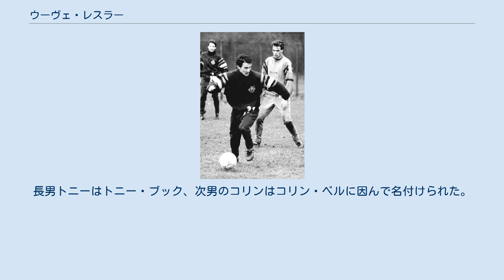ウーヴェ・レスラー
#1.FCマクデブルクの選手
ウーヴェ・レスラー（Uwe Rösler、1968年11月15日 - ）は、ドイツの元サッカー選手、サッカー指導者。
元東ドイツ代表。
ウーヴェ・ロスラーとも表記される。
現在はブンデスリーガのフォルトゥナ・デュッセルドルフの監督を務めている。
 センターフォワードとして、マンチェスター・シティFCなど複数のクラブでプレーした。
マンチェスター・シティに所属していた1994-95シーズンから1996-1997シーズンにかけてはチームの得点王になった。
カイザースラウテルン所属時にはUEFAチャンピオンズリーグに出場した。
 東ドイツのアルテンブルクで生まれたレスラーは、1987年に1.FCロコモティーヴェ・ライプツィヒでキャリアをスタートし、1シーズンを過ごした後1988年にBSGヒェミー・ライプツィヒへ、さらに1989年には1.FCマクデブルクへ移籍した。
 1990年から1.FCディナモ・ドレスデンで2シーズンプレーした後、1.FCニュルンベルクへ移籍したが、リーグ戦28試合の出場で得点を挙げられず、2シーズン目にはディナモ・ドレスデンへ期限付きで復帰した。
 東側諸国で生まれ育った選手は公式にはアマチュアだと見なされており、ドイツ統一後に西側へと移動し、環境に適応するのは難しいと考えていた。
 1990年12月、ディナモ・ドレスデンで練習するレスラー（右）とハンス＝ウーヴェ・ピルツ（左） 1994年3月、レスラーはマンチェスター・シティのトライアルに参加した。
バーンリーFCのリザーブチームとの試合での出場機会があり、2得点を決めた結果、3か月の期限で加入することになった。
 クイーンズ・パーク・レンジャーズFC戦でトップチームでのデビューを飾った。
シーズン終了までに12試合に出場し5得点を決め、オフシーズンには長期の契約を勝ち取った。
移籍金は37万5千ユーロから50万ユーロと報じられた。
 19994-95シーズンは開幕戦でアーセナルFCに3-0で敗れる屈辱的なスタートとなった。
ポール・ウォルシュとコンビを組み、怪我で数試合を欠場したにもかかわらず、リーグ戦やカップ戦で計22得点を挙げた。
FAカップのノッツ・カウンティFC戦では4得点を挙げた。
マンチェスター・シティの選手でFAカップで4得点を挙げたのは、1953年のジョニー・ハート以来であった。
このシーズンでレスラーはクラブの得点王になり、クラブの年間最優秀選手にも選ばれた。
 1995-96シーズンが始まると、アラン・ボール・ジュニアが監督に就任し、様相が急に変わった。
マンチェスター・シティの以前の強みはサイドからの攻撃だったが、ピッチの中央でのプレーに適応しようとした。
ウイングからのボールの供給がなく、ピーター・ビーグリーの怪我やウォルシュの移籍もあった中で、レスラーはこのシーズン奮闘していた。
 以前所属していたストライカーのナイアル・クインもほとんど同じようなシステムでプレーしていたが、ストライカーにとっては効果的ではなく、レスラーも明らかに不満を感じていた。
監督との意見の不一致が明らかになったことでスタメンから外れ、1996年4月6日のマンチェスター・ダービーでもベンチスタートとなったが、途中出場してすぐに驚異的なゴールを決めた。
 マンチェスター・シティはチャンピオンシップに降格したが、レスラーはチームに残ることを選択した。
翌シーズンはフォーメーションが4-4-1-1に戻されたことの恩恵を受け、再びチームの得点王になった。
しかしチームは3部リーグのリーグ1に降格し、1998年5月についにレスラーはシティを離れた。
 マンチェスター・シティでは176試合の出場で64得点を挙げ、2009年12月にはシティの殿堂入りが正式に認められた。
 1998年夏、レスラーはドイツへ戻り、前シーズンのリーグ覇者1.FCカイザースラウテルンへ加入した。
最も注目すべき試合は1998年12月9日のUEFAチャンピオンズリーグ 1998-99グループステージHJKヘルシンキ戦で、途中出場ながらハットトリックを達成し、5-2の勝利に貢献した。
その後1年でカイザースラウテルンを退団し、テ...